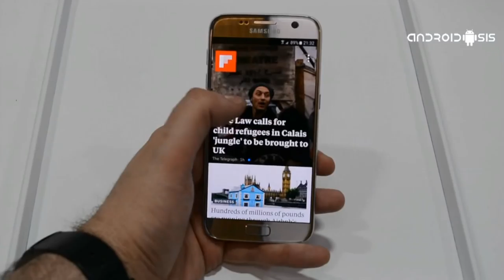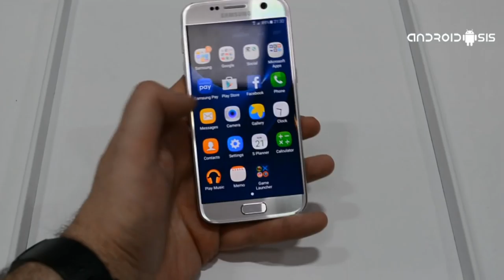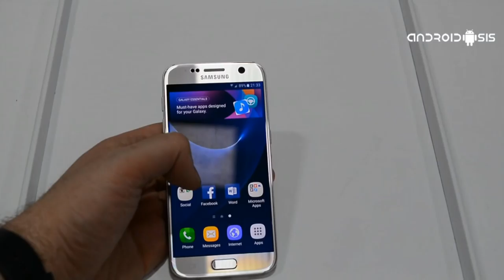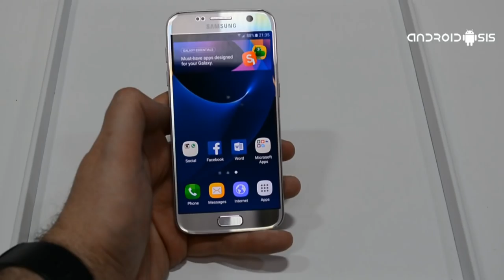Samsung Galaxy S7, primeras impresiones en español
Vídeo realizado por @alfonsodefrutos y @xavi_carrasco